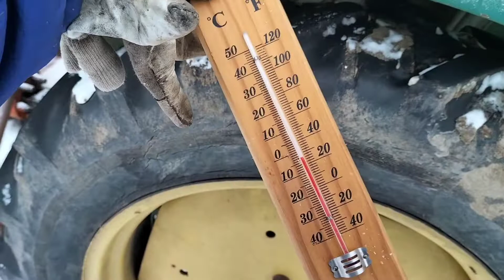😉DAILY VLOG EP. 1 🧑‍🔧O zi din viața mea 🛠️